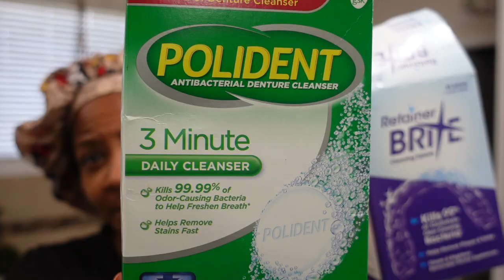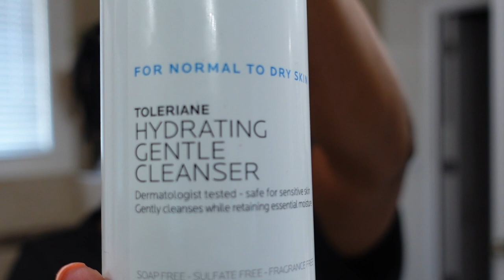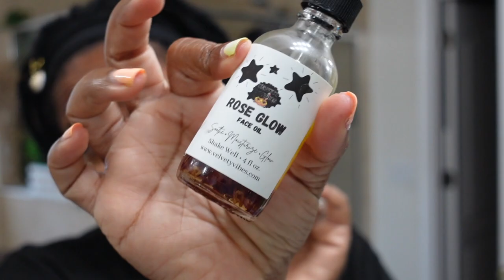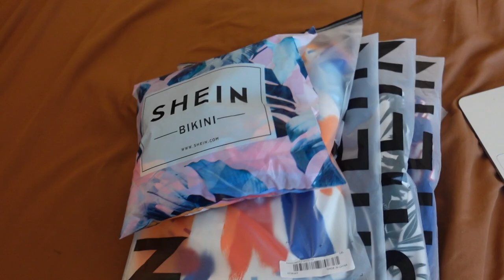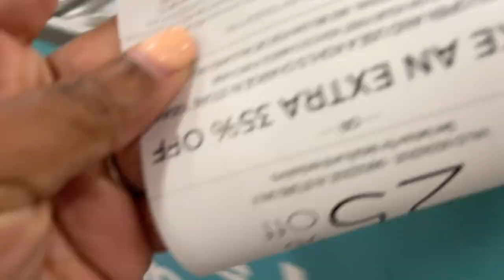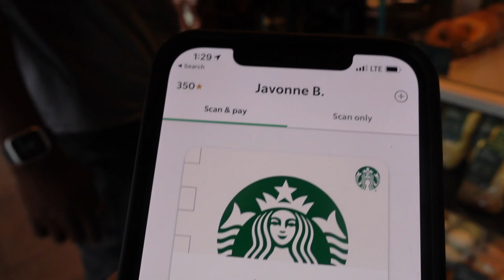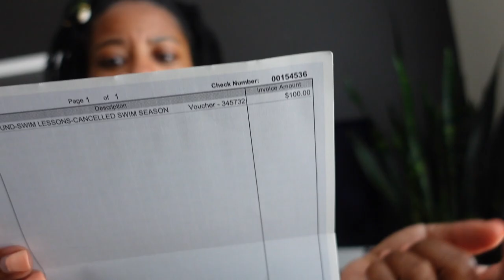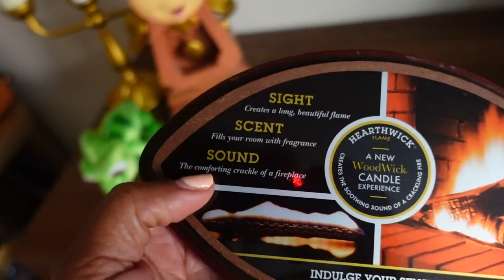Realistic Morning Routine | Spend The Day With Me | Dentures At 38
⬇️ Recent Amazon Favorites ⬇️
Waist Trainer
Vanity Mirror
Nose Rings
Face Masks
Tape Measure
Air Fryer
Seafood Steamer
Waist Trimmer
Sweet Sweat 'Workout Enhancer' Gel
Olay Regenerist Whip